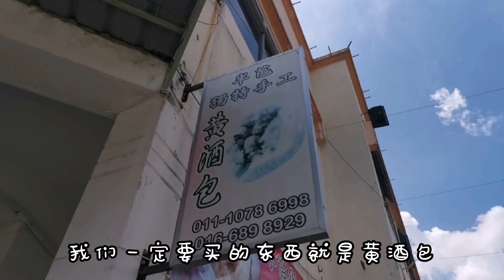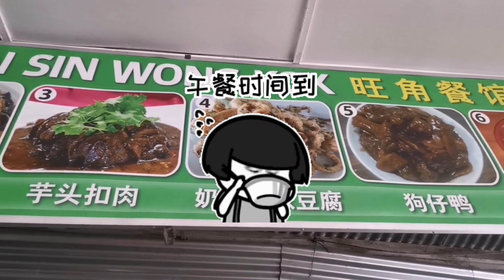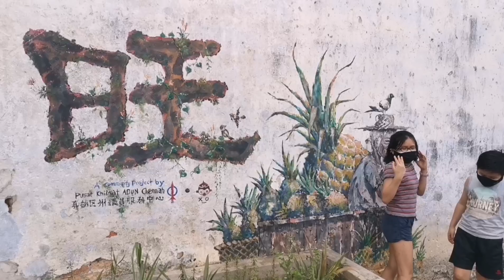Titi知知港驰名狗仔鸭 你们吃过吗 | 吃🐶肉?!!